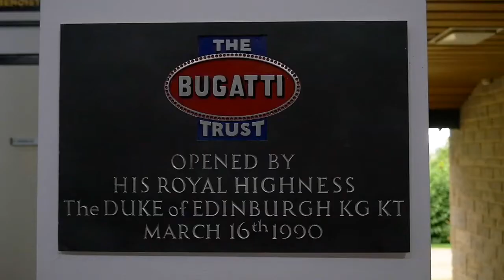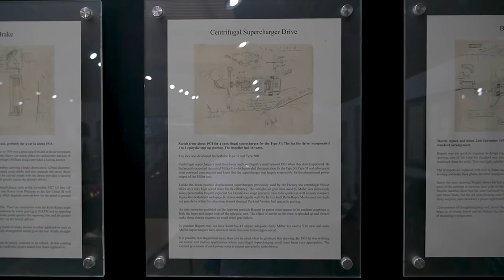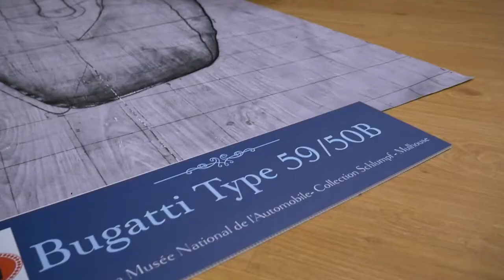Bugatti Trust Curator Interview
An interview with Angela Hucke FRSA, Curator for the Bugatti Trust